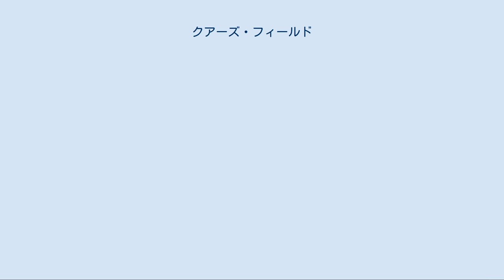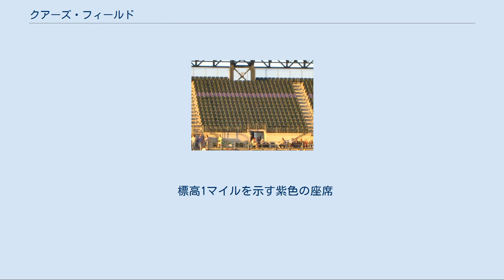クアーズ・フィールド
コロラド・ロッキーズ
クアーズ・フィールド（Coors Field）は、アメリカ合衆国のコロラド州デンバーにある野球場。
1995年に完成し、MLBコロラド・ロッキーズのホーム球場となっている。
 デンバーは30年以上にわたってMLB球団を誘致してきたため、マイル・ハイ・スタジアムで開かれた1993年の新球団ロッキーズの開幕戦には80,227人の大観衆がつめかけ、年間で大リーグ史上最多の4,483,350人を動員した。
当初クアーズ・フィールドは43,800人収容の予定だったが、この凄まじい観客動員を考慮して50,445人収容に上方修正された。
 ナショナルリーグでは1962年のドジャー・スタジアム開場以来33年ぶりとなる野球専用球場。
典型的な新古典様式の球場で、外観は赤レンガと鉄骨を組み合わせた。
赤レンガは球場周辺の古倉庫に調和させたもので、また鉄骨はかつてあった鉄道駅に由来している。
また、センターバックスクリーンから、その一塁側に双方設置されているブルペンにかけてコロラドの自然を模した噴水付きの庭園が設置されており、ロッキーズの選手にホームランが出るとこの噴水が高く吹き上がる演出が行われる。
また、隣接するアウェー用ブルペンからは歩いて立ち入れるようになっており、2015年9月19日にトム・マーフィーのMLB初ホームランがここに飛び込んでしまった際に、対戦相手のサンディエゴ・パドレスのブルペンスタッフがボールの捜索のために立ち入る珍事が発生している。
 本球場は寒さの厳しい地域にあり、冷温で芝の養生が厳しい条件になることからグラウンドに温水を流すパイプを埋設している。
 球場名はビール会社クアーズにちなむ。
 グローブライフ・フィールド（テキサス州アーリントン）と並んで打者有利な球場。
 標高1マイル（約1600メートル）地点にあるため、通称「マイル・ハイ」と呼ばれている。
高地ゆえに気圧が低いため空気抵抗が少なく、結果として打球の飛距離がよく伸びる。
具体的な例としてはヤンキー・スタジアムでの400フィート（約122メートル）の打球は、クアーズ・フィールドで440フィート（約134メートル）になる」と記述されている。
一方、本塁打の多さは標高が原因ではないとする研究結果もある。
 フィールドの広いゆえに長打も出やすく、外野手が深めのシフトで守ればシングルヒットにつながり、フライボールピッチャー（フライでアウトを取る割合が多い投手）にとっては鬼門である。
 上記の理由からこの球場での試合は乱打戦になりやすかったが、それを改善するべく2002年以降はボールに加湿処理を施して打球が飛び過ぎないようにしている。
ボールに加湿処理を施すこと自体はMLB機構もボールの品質保持のために認めているが、事前の許可が必要とされている。
実際にロッキーズは、2002年に無許可で加湿器を使用したためMLB機構の調査を受けている。
その後2007年シーズンより、試合球はすべての球場で同条件で管理することとなった。
 他球場では決して珍しくない1-0のスコアがこの球場で記録されたのは、2016年シーズン終了までの21年間で、以下のわずか9試合しかなく、初めて記録されるまでに要したレギュラーシーズンの試合数は847と、MLB史上最長である。
 2019年現在、この球場でノーヒットノーランを達成した投手は野茂英雄（当時 ロサンゼルス・ドジャース、1996年9月17日）のみ。
なお、上記のボールを湿らせる処理については野茂のノーヒットノーランが雨の中で達成されたことにヒントを得ているとされている。
 標高1マイルを示す紫色の座席